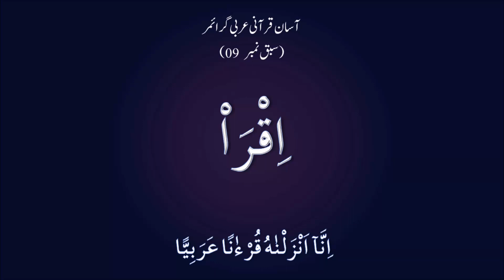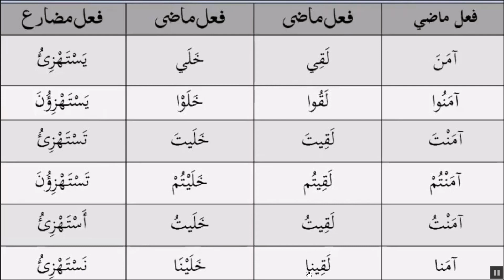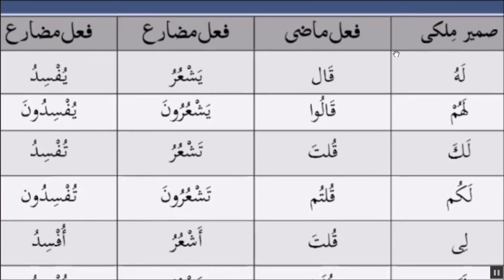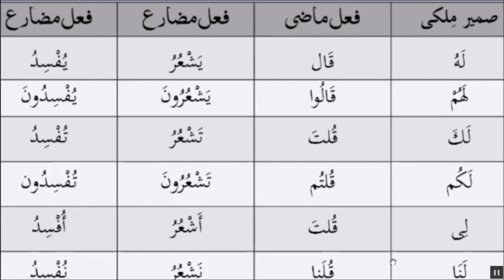Asan Qurani Arbi Gramer [Lesson 9]